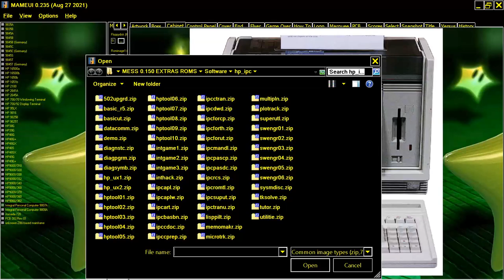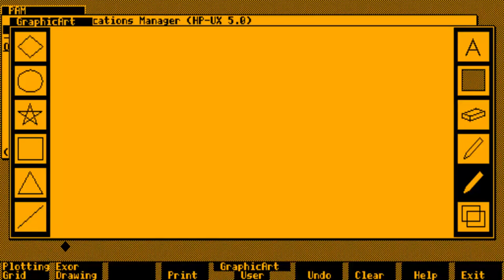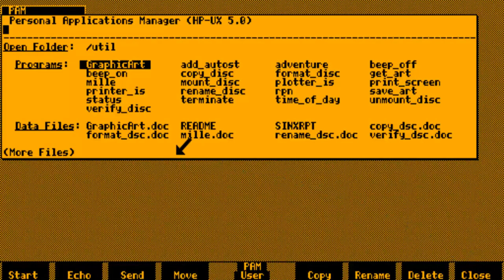GRAPHIC ART MAME MESS COMPUTER INTEGRAL PERSONAL COMPUTER HP 9808 A 9807 IPC HEWLETT PACKARD 1985 DR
UNIX OS GRAPHIC ART MAME MESS COMPUTER INTEGRAL PERSONAL COMPUTER HP 9808 A 9807 IPC HEWLETT PACKARD 1985 DRAW PAINT UTILITY.mp4 BELOW THIS PARAGRAPH,YOU FIND MY FRIENDS YOUTUBE CHANNELS THAT HAVE VERY INTERESTING,RETRO VIDEOS,LONGPLAYS,EMULATION,MOVIES,MARTIAL ARTS ELEMENTS AND OTHER GOODIES.PLEASE VISIT THEIR CHANNELS

1) "GAME DEVELOPER" (GAME INTRO)
2) "GAME PUBLISHER" (GAME INTRO)
3) "MENU" DEVELOPER" (FOR ATARI ST GAMES - WHEN THE MENU STARTS)
4) TEAM WHO "CRACKS" GAME (INSIDE DECOMPACTER FROM ATARI ST OR IN THE AMIGA CRACKTRO)
5) VERSION OF UTILITY "CRACK TEAM" USES (AFTER GAME SELECTION IN MENU IN ATARI ST)
6) PROGRAMMER(S) WHO PROGRAMMED GAME (GAME START SCREEN, AND SOMETIMES EVEN IN "HIGH SCORE TABLE".

1) THE GAME EXISTS IN ONLY ONE VIDEO UPLOAD BUT THE UPLOADER "TALKS CONTINOUSLY",THEN THIS IS USELESS FOR ME AND I UPLOAD THE SAME GAME WITHOUT SPEECH
2) IF ANOTHER GAME UPLOAD (ONE ONLY VIDEO) IS FROM EXTERNAL "BAD" CAMERA WITH BAD SOUND,THEN I UPLOAD IT,AGAIN BECAUSE THE OTHER VIDEO IS USELESS...ETC ETC.WELL,FOR ME THESE GAMES ARE NOT "EXISTS" ON YOUTUBE
3) ALSO IF THE GAME HAS "FAKE" MUSIC SUCH AS FOR HYPOTHETICAL EXAMPLE OF "PACMAN" WHICH IN THE VIDEO YOU HERE INSTEAD GAME AND SAPLES "SAMANTHA FOX",THEN THE GAME IS USELESS,AGAIN,FOR ME.

INTERESTING